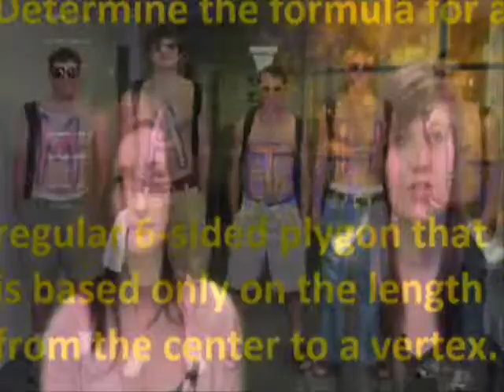March 14, 2012